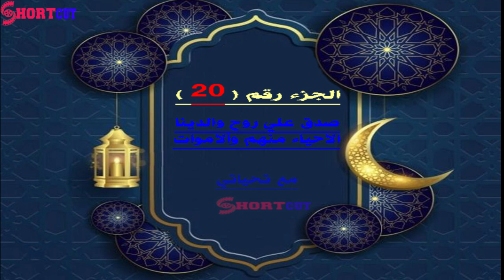الجزء العشرون 20 من رمضان 1442 هـ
الجزء العشرون
ـــــــــــ